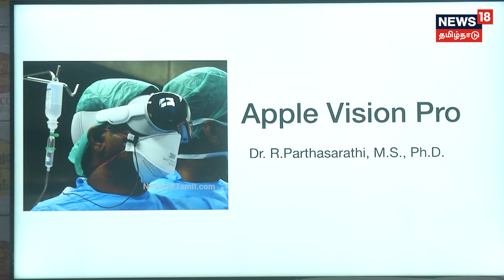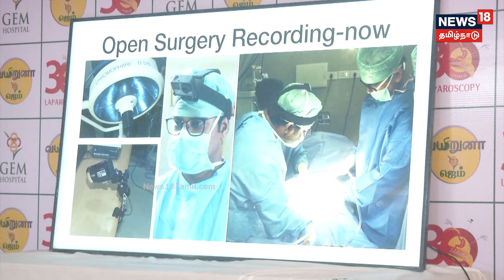ஆப்பிள் விஷன் ப்ரோ-ல இப்டி ஒரு விஷனா? அசத்திய தமிழ்நாட்டு மருத்துவர்கள் | Gem Hospital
விஷன் ப்ரோ ல எப்படி இது சாத்தியமாச்சு? இதுக்கெல்லாம் கூட விஷன் ப்ரோ யூஸ் ஆகுமா? மருத்துவர் கூறுவது என்ன ? | மருத்துவர் பார்த்தசார்தி  ஜெம் மருத்துவமனை | லாவண்யா ஶ்ரீராம் - நெறியாளர்